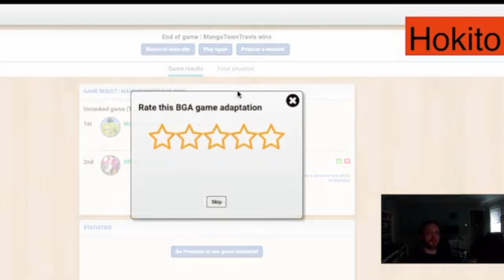Hokito - Ep. 9 - Board Games Ep. 1619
Hokito Episode 9

In Hokito, you want to dominate the opponent's pieces--and possibly your own!--to create valuable towers that will score for you at game's end.
Each player has 18 pieces--six each with 1, 2, or 3 mark--with one player taking black pieces and the other white. Gameplay takes place on a 6x6 board. To set up, you each spread your 18 pieces at random on your half of the board. The black player begins.
On a turn, choose a piece or a stack of more than one piece that you control--you control a piece/stack if your color is on top--then move that piece/stack so that it lands on something of the same type, i.e., a single piece needs to land on a single piece and a stack on a stack. You move the piece/stack orthogonally 1-3 steps to occupied fields, with the number of steps matching the number of marks on the topmost piece. You can move the piece/stack at a 90º angle with each step (at an occupied field), so a piece/stack that moves 2 steps can go straight to the second occupied field or it can make a single 90º turn as it passes over the first occupied field.
As more spaces become empty, fewer movement options remain open to players, and as soon as any one player cannot move, the game ends. Each player then scores for the pieces and stacks they control. The value of a piece/stack is the number of marks on the topmost piece multiplied by the number of pieces in that stack, which means a piece on its own is worth only 1-3 points. Whoever has the higher score wins.